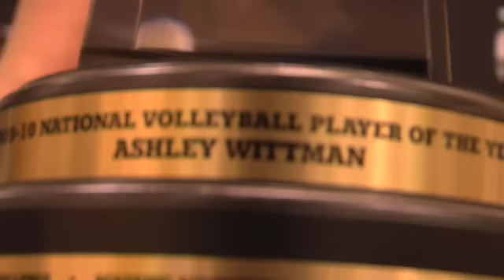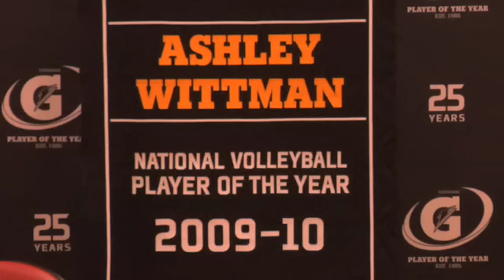Ashley Wittman- Gatorade Player of the Year